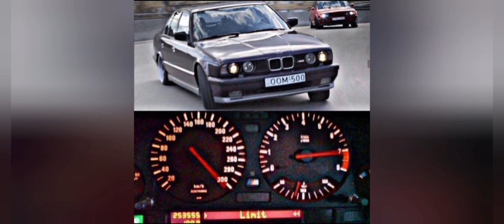Giorgi Tevzadte (OOM-500) Legends never die 🇬🇪🚘❤💯